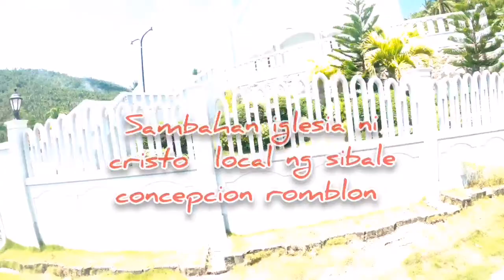SIBALEISLANDROADTRIP barangaybakhawan barangaycalabasahan barangaypoblacion agila barangaysanpedro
Sibale island roadtrip from barangay bakhawan poblacion sanpedro calabasahan sampong